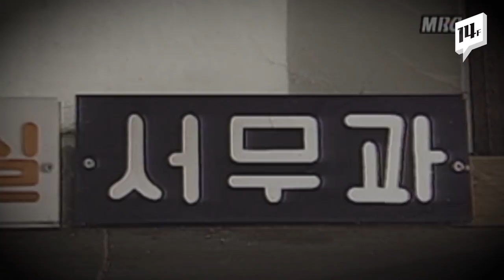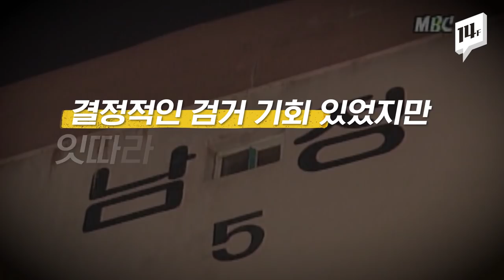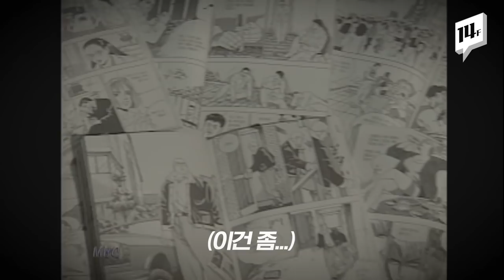2년 반동안 경찰 따돌리며 도망친 희대의 탈옥수 '신창원'...인권위 진정 내용 봤더니 "화장실까지 감시하는 건 너무하잖아요" / 14F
‘희대의 탈옥수’ 신창원이 국가인권위원회에 진정을 냈다는 소식으로 다시 뉴스에 등장했습니다. 신창원은 97년 탈옥한 이후, 2년 반 동안 국가 공권력을 따돌리며 도주극을 벌였던 인물입니다. 미드 ‘프리즌 브레이크’ 보다 더 드라마 같은 그때의 도주극을 짚어드립니다.